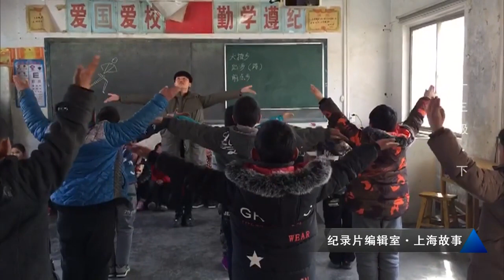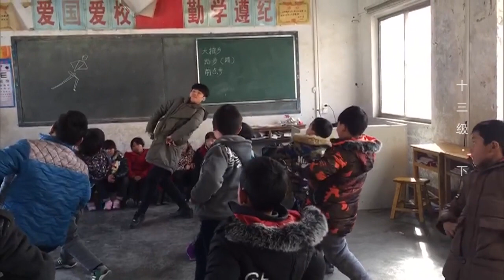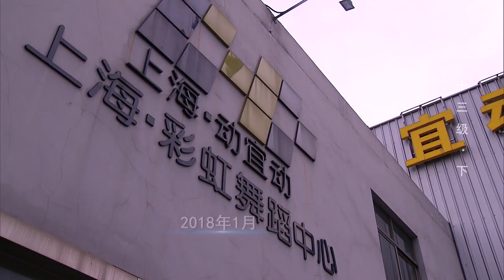考到十三级可能需要花费20年的时间《上海故事：十三级》（下）【SMG纪实人文官方频道】